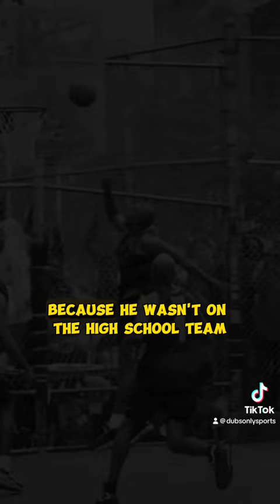WHO WAS JOE HAMMOND “THE DESTROYER”?